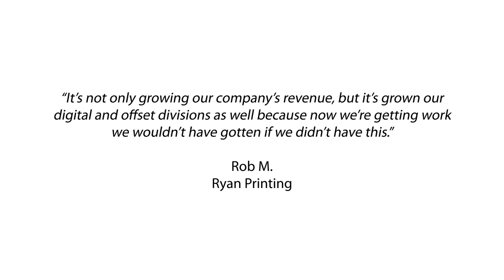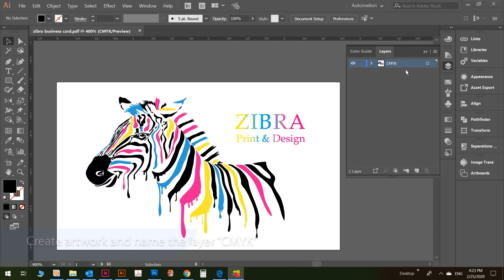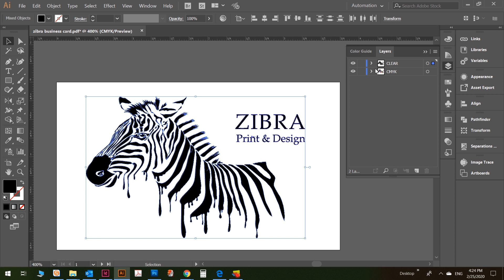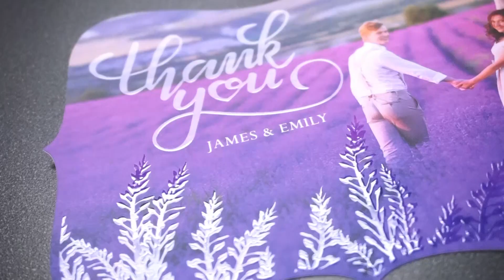Duplo DDC-810 Raised Spot UV Coater | Product Demo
The DDC-810 has been discontinued but fear not, the DDC-810 Pro is here!

Just like the DDC-810, the new and improved DDC-810 Pro is designed to elevate your premium packaging, business cards, and marketing materials. It delivers production output with texture and depth, allowing your customers to touch and feel the quality of your printed materials. This highly viable, design-driven solution offers a faster speed, the ability to apply a minimum of 15 microns, and an enhanced interface for seamless operation and increased productivity.

Also check out the DDC-8000 B2 Raised Spot UV Coater with in-line cold foil capabilities